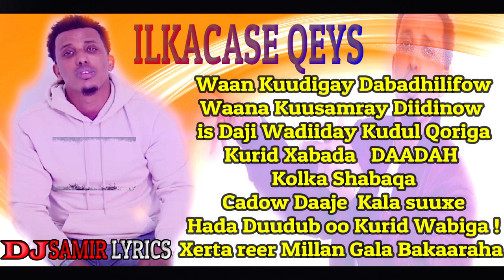ALLA DILAADHINTA OFFICIAL LYRICS ILKACASE QAYS SOONOQAY 2019 HD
HEES CUSUB DABIIB OFFICIAL VIDEO ILKACASE QAYS